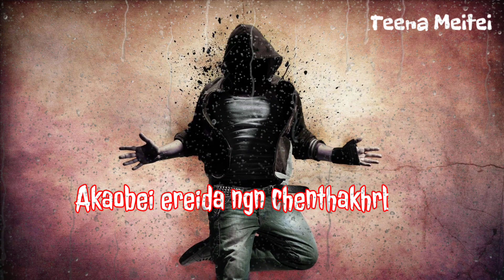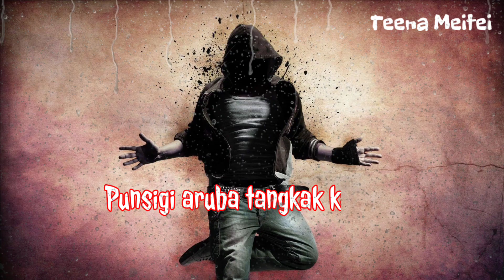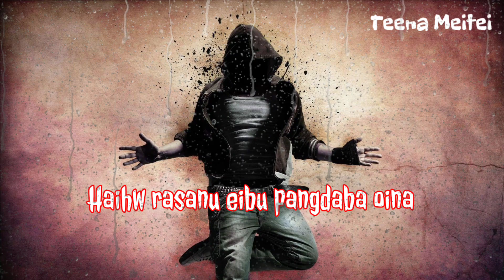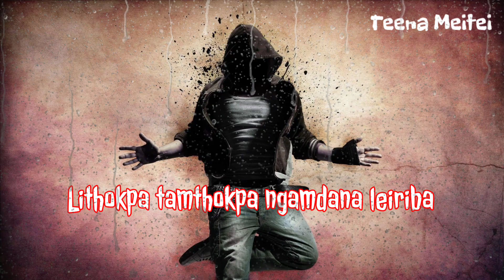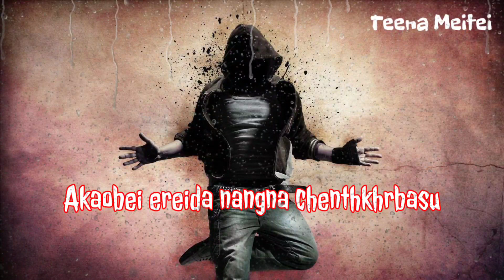THAWAI MA-NGA | E.Elviz x Sak-Hen | Nightcore Lyrics Video | Manipuri Latest Sad Song 2021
"THAWAI MA-NGA"

Sing : E.Elviz ft Sak-Hen
Lyrics : E.Elviz
Additional Lyrics : Sak-Hen
Composed : E.Elviz & Sak-Hen
Mixed/Mastered : Ben-K - Bashar Kamil

©️We Do No Own This The Song/Track/Video/Picture. All This RIGHT are Reserved Ti The TRUE Owner/Owners.©️________ ________✓✓✓
    Support Artists :